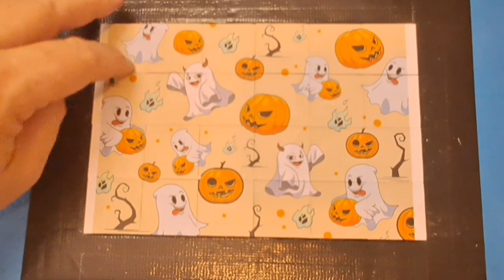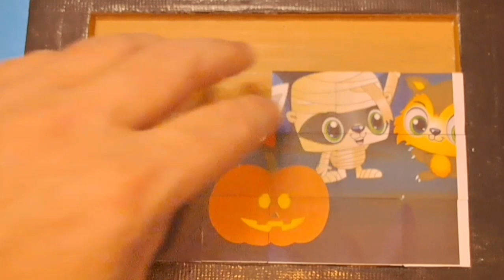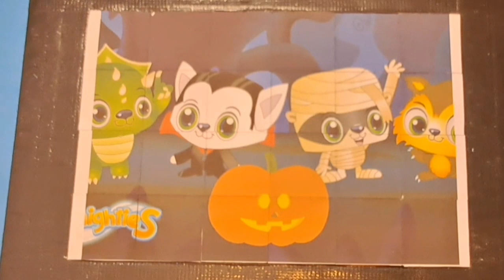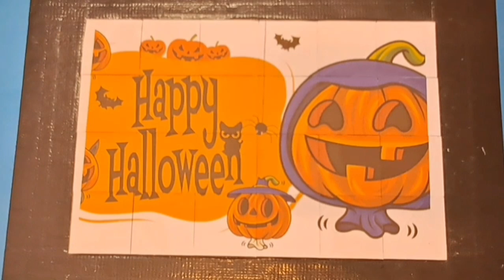Halloween puzzle for kids and toddlers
halloween puzzle